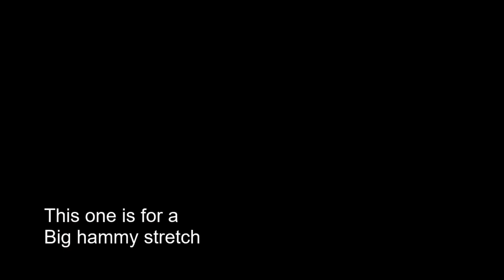JULES ARI STRETCH REVIEW x 2